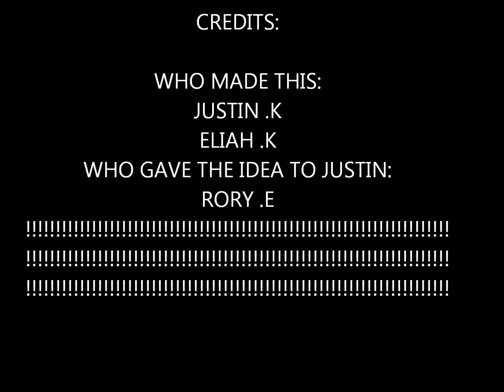How to Draw 3D shapes